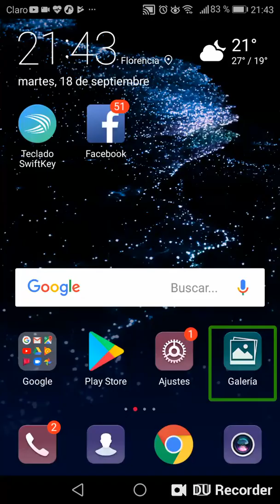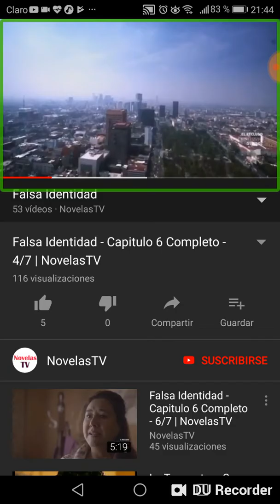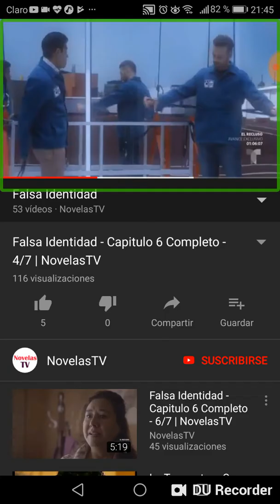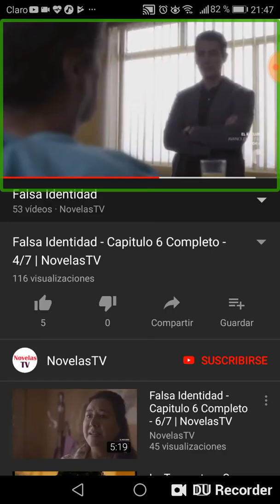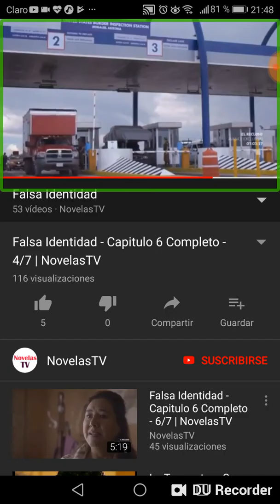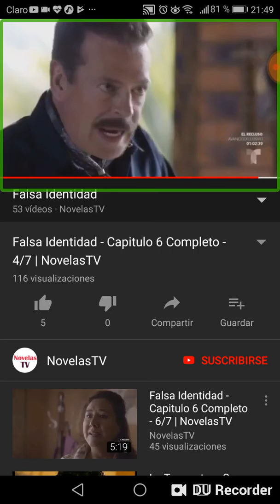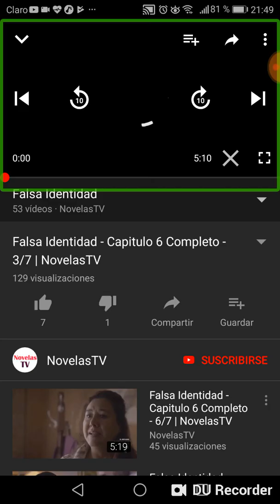Falsa identidad capítulo 6 parte 4 de 7